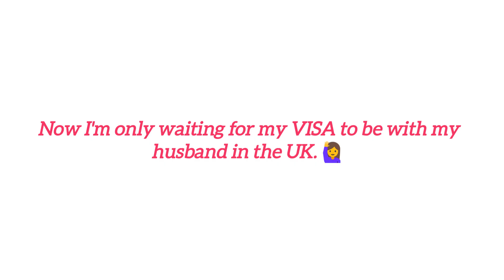I MET MY HUSBAND IN A PANDEMIC THROUGH ONLINE | Vickers Couple (Filipino and British)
I met my husband last November 2021 in a pen pal site. Then he messaged me with a long messages like a novel and asked if I have a facebook messenger so that we can talk in a proper way of talking. We talk in a video call in the morning here (Philippine time) 3 hours everyday midnight in UK so he has to wake up just to talk to me in vc. Then in the evening here also after his work.

He visited last March 2022 and got married April 2022 in Philippines.

If you want a serious relationship to become a husband and wife you have to be honest, trust, love, respect and understand.

Note: It's not too late for all singles out there and want a husband for life. Be patient and not to rush things.

If you want to ask me, I'm always here to answer your comments on my video and I will help you.

Thanks! ☺️